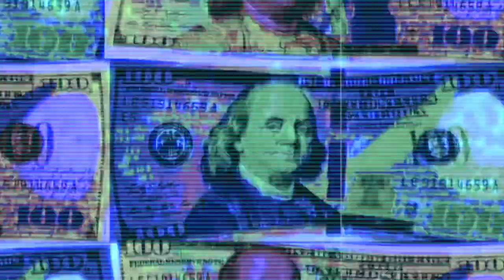SUPREME DID WHAT? The end of SS22 is NOW!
We have reached the end of Supreme's SS22 Season and to celebrate they canceled a bunch of the good stuff :( .
If  you have questions or just want to chat with me (yes the real me, I know cool right)

 supreme week 20 ss22Supreme is using the SS22 Week 20 supreme live cop 8oone supreme ss22 drop supreme week 20 droplist
 supreme summer tees supreme week 20 live cop supreme drop this week
 supreme week 20 supreme drop list